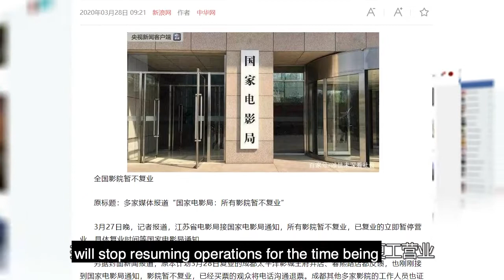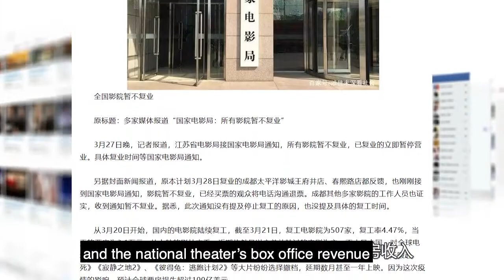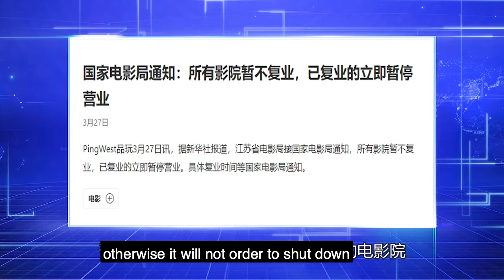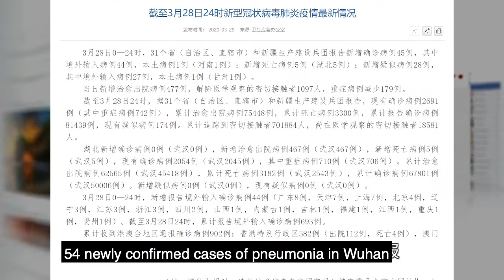Chinese Officials stopped cinema after resuming work; Fast death case was found in Wuhan.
The CCP authorities claimed that the CCP virus COVID-19, commonly known as WuhanVirus) has been brought under control, and ordered the resumption of work in various places and industries. People started to question whether the epidemic has really been brought under control.
According to a report by China Securities Journal, the National Film Administration of the Communist Party of China suddenly issued a notice on the evening of the 27th, requesting to stop all theaters’ business temporarily. The specific duration will be notified later.

Shortly after this, the Chinese Communist Party's Xinhua News Agency and other media also reported that the national theaters will stop resuming operations for the time being.

It is understood that since March 21, over 500 cinemas nationwide have resumed business.

According to Cat’s Eye movie data, 507 cinemas reopened the business on the 21st, at the reopening rate of 4.47%, and a box office revenue of RMB 31,000; on March 22 (Sunday), the national total of onscreen movies was about 415, and the national theater’s box office revenue throughout the day was only 41,400 yuan. The total revenue of box office among the country for the weekend was only 72,400 yuan, which was pretty dismal compared to the average box office income of 200 million per weekend day in the same month of 2019.

Some people believe that during this bad economy, even if the state officials insist on continuing to resume work because of political needs, it is not worth it due to the potential loss, and the country can no longer afford it; some people think that this is a good phenomenon, indicating that the Chinese people have begun to lose belief in the CCP. People started to have more self-protection awareness, and consciously did not go to crowded places, forcing the officials to shut down businesses. Some commentators believe that the announcement of business suspension as soon as the work started may be due to the fact that the epidemic shows no signs of stopping, contrary to the official announcement.

The Epoch Times quoted Shi Shi, a political commentator, the notice issued by the National Film Administration of the Communist Party of China which showed that the epidemic in China has not been controlled as the Chinese Communist Party official propaganda; otherwise it will not order to shut down the movie theaters that have already been opened.
Shi Shi believes: "At present, all domestic industries are actively resuming work, especially as the film industry is going through the winter. If the epidemic was not bad, the movie theater would not have to re-close or temporarily stop business."

In the report, VOA also questioned the CCP’s claim that it had “successfully” contained the epidemic.
The reporter questioned, given that China's movie theaters are not a place where foreigners or Chinese from foreign countries gather, why did the CCP authorities prohibit the opening of movie theaters, and force those which had already opened to close again? “Does the National Film Administration possess information about the epidemic which is different from the official propaganda?"

Since the Chinese Communist Party virus broke out in China last December, the Chinese Communist Party has concealed information and declared misleading propaganda as "the virus is preventable and controllable" and "no obvious person-to-person infection transmission", which has led to tens of thousands of Chinese people in a false sense of security. Infection with the virus caused an outbreak in Wuhan, spreading throughout China and harming the world.As the virus spreads throughout the world, the Chinese Communist Party authorities claimed to have cleared new cases. But on the 27th, a Wuhan citizen sent a message online saying that one of his cousins died the day before. Because, two days earlier, his cousin's neighbor returned from the cabin hospital, and his cousin was chatting with him. After that, he felt a cold and fever. Her 40 year old cousin called in and said he was not feeling very well. One hour later he died.

On March 28th, the official website of the CCP National Health and Health Commission informed that mainland China added 54 newly confirmed cases of pneumonia in Wuhan, all of which were from people coming back from overseas.